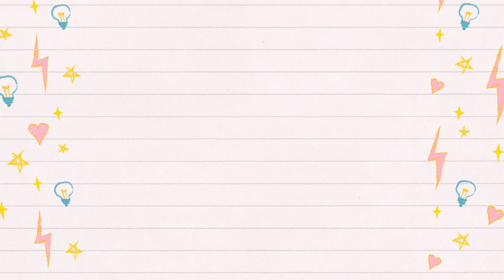Sirena pasta polimérica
Hoy os traigo un video en el que vereis como hago una sirena con pasta polimérica.